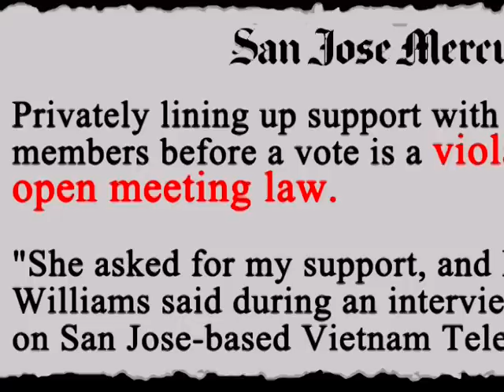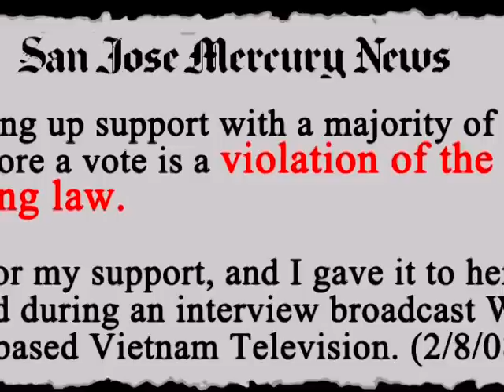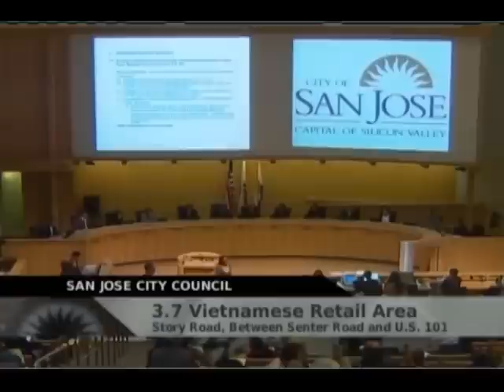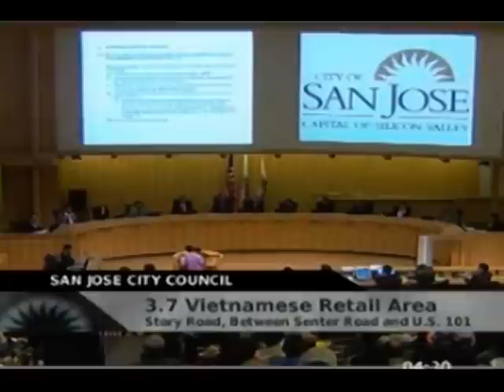p4 "Những Sự Thật Cần Được Phơi Bày" Recall Madison Nguyen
DVD part 4  "The Truth Needs To Be Revealed About Madison Nguyen" produced by Recall Madison Nguyen Committee.
DVD phần 4  "Những Sự Thật Cần Được Phơi Bày"  Recall Madison Nguyen.